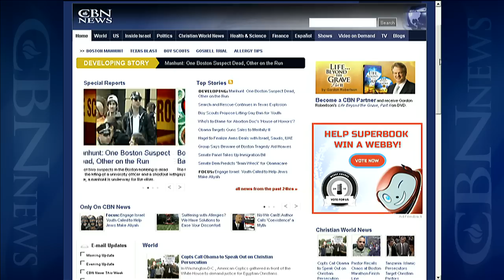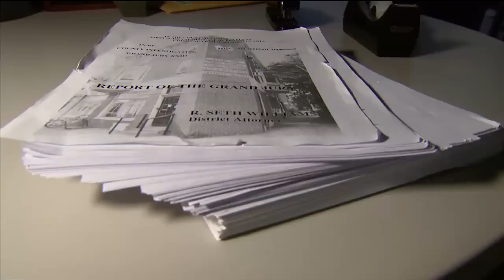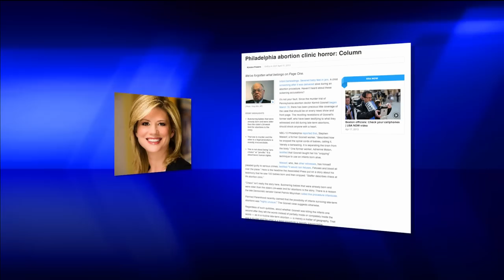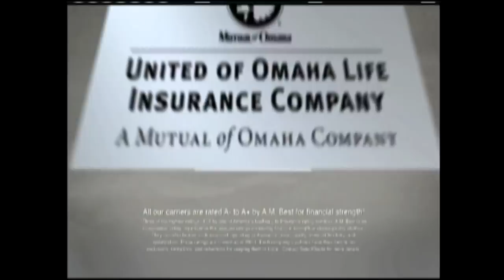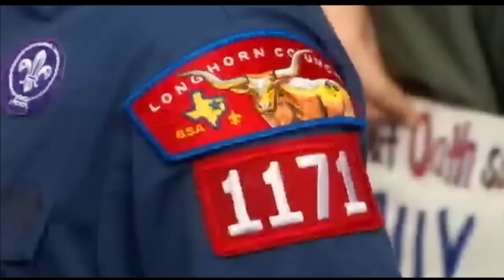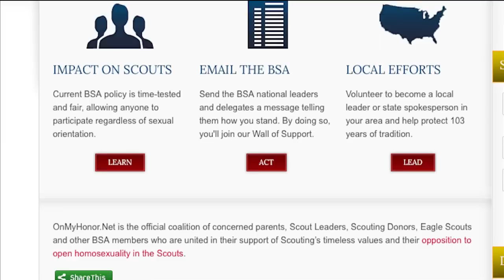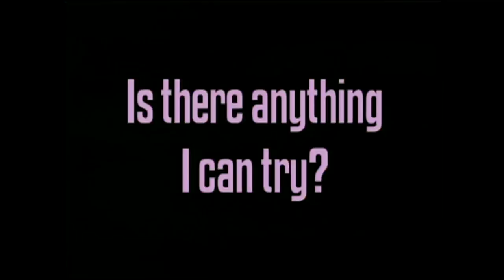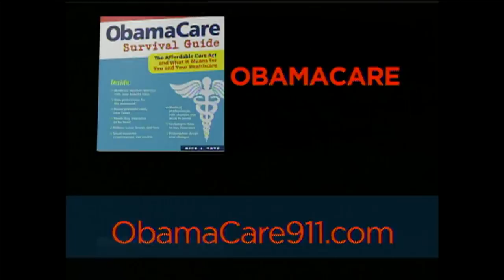CBN NewsWatch: April 19, 2013 - CBN.com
On CBN Newswatch, April 19: Manhunt: One Boston suspect dead, other on the run; Death toll rises in Texas plant explosion, and more... The Christian Broadcasting Network CBN